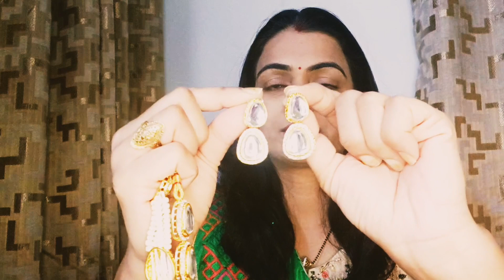Jewellery for you